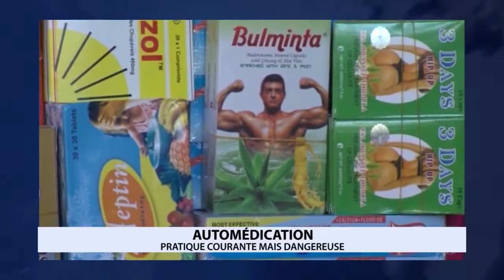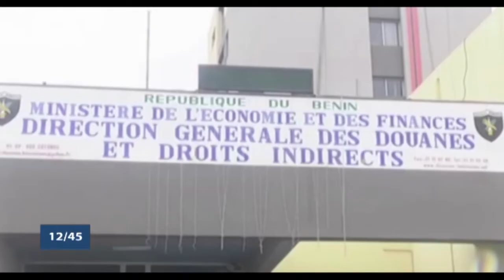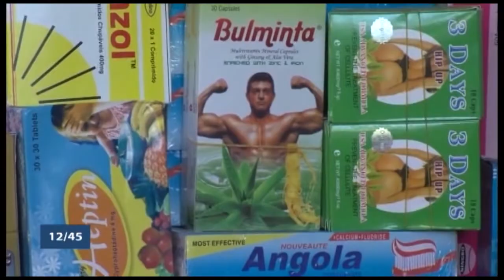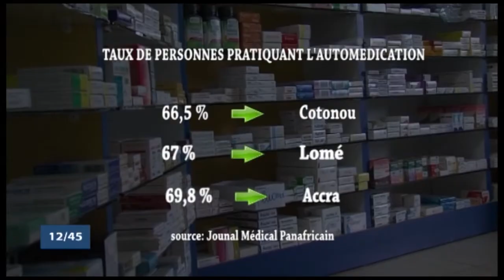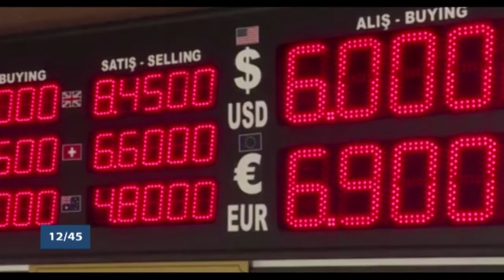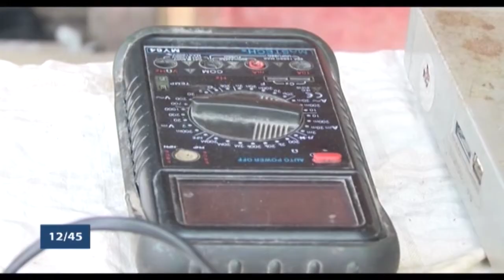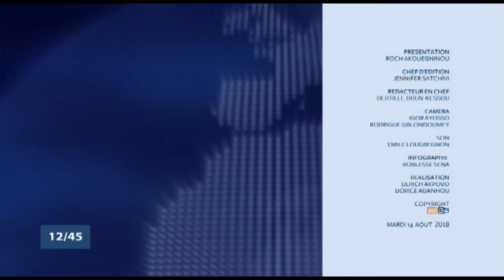Le 12 45 du mardi 14 août 2018 avec Roch AKOUEGNINOU